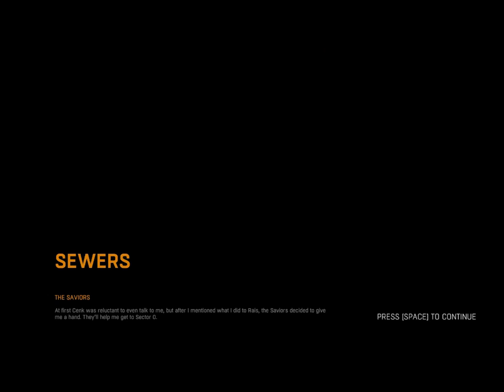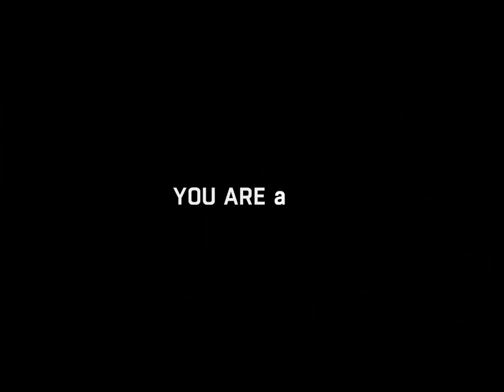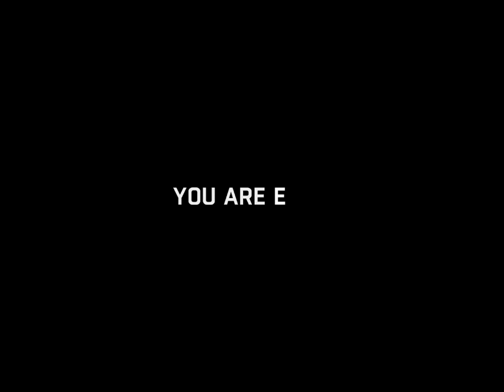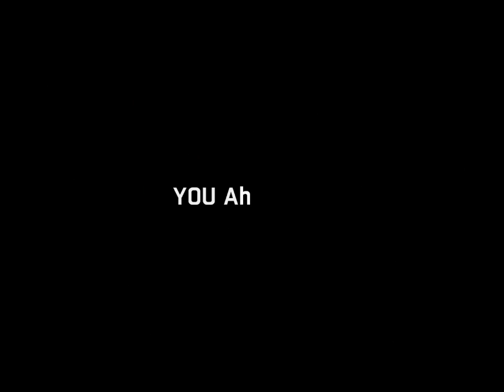Dying light Part 9